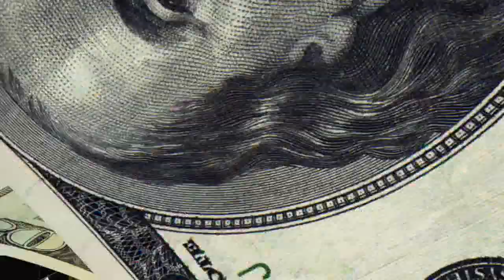Highest paid college football coaches in the country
In 1901, Fielding Yost was paid $2,300 to coach the Michigan Wolverines. Jim Harbaugh will make over $7 million to coach the same football team for the 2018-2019 season.

College football coaches are often the highest paid state employees, even making more money than the president of their universities.